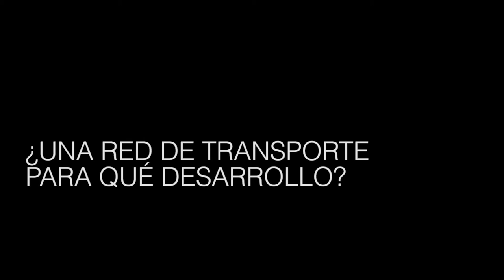Ruta del saqueo: ¿relaciones carnales con China? Gustavo Lahoud en Punto de Vista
El investigador en relaciones internacionales Gustavo Lahoud advierte que los acuerdos suscriptos por Argentina en Beijing profundizan el modelo de inversión extractiva.